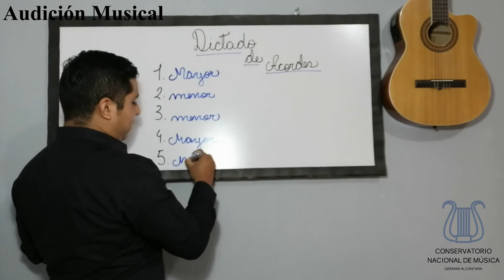Reconocimiento de Acordes - Audición Musical - Walter Tzul